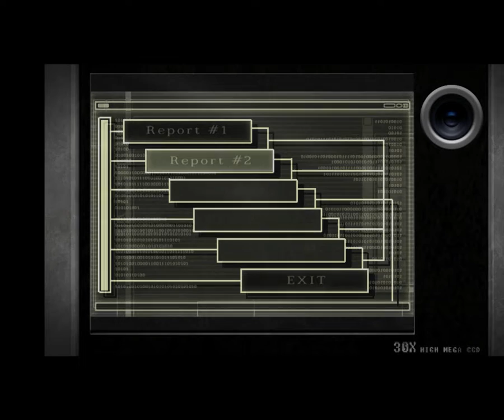Resident evil 4 Separate ways mod: Parazonda #4 UHD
автор мода: Z.h.r-RE4

my joystick was broken, so I'm playing on the keyboard :((